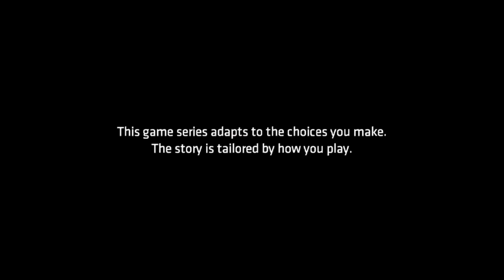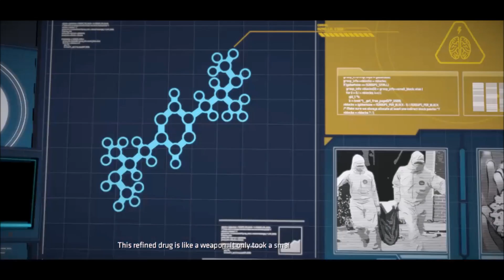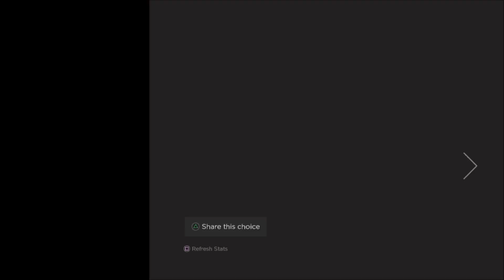Batman: The TellTale Series (Episode 2) "Children of Arkham"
This is the complete Episode 2 with all 6 Chapters of the episode.